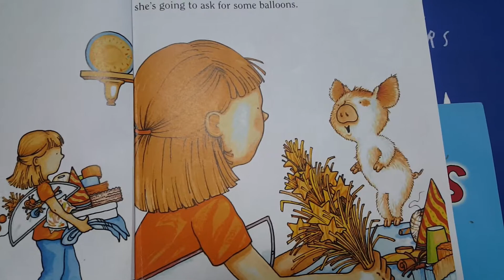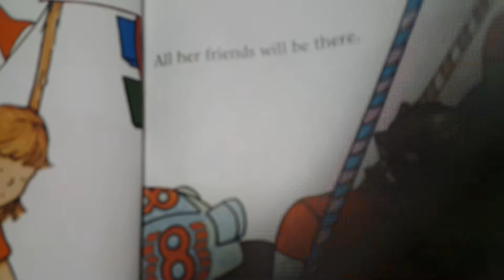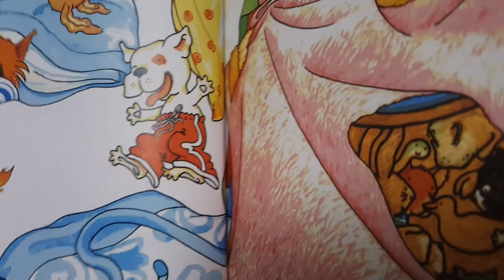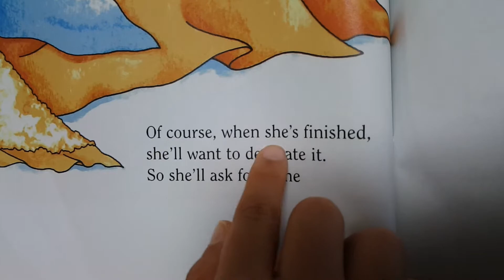If you give a pig a party - story time with gao